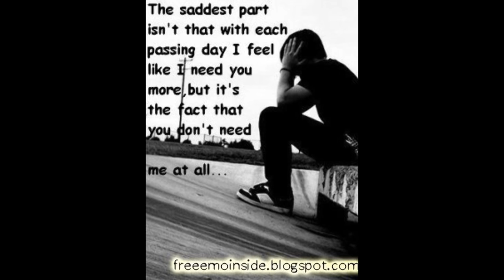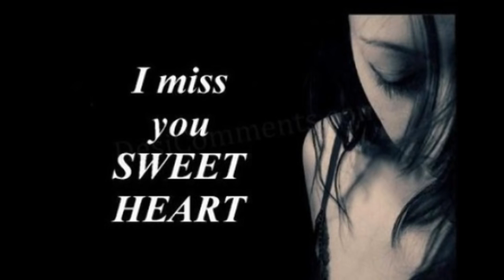তুমি কি আমায় আগের মত ভালবাসো by SteeLer 1280x720